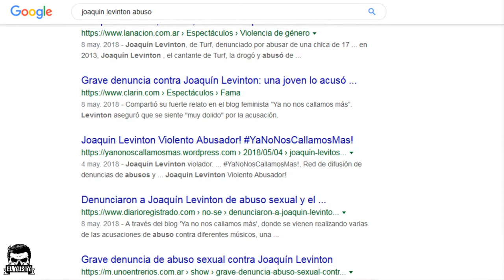❌LA PEOR ENTREVISTA QUE HICE❌ | El Yusty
🟥MIS REDES🟥
💳💰DONACIONES💰💳
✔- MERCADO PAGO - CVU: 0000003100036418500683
Alias: seca.agudo.beato.mp